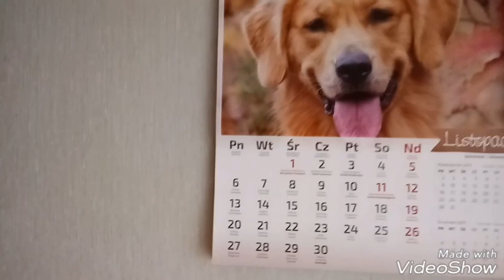Vlog 01.11.2017 długi jesienny spacer